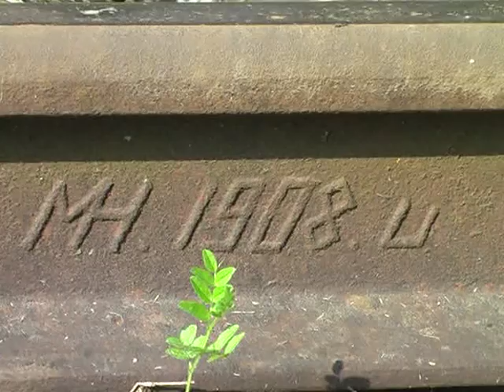Sonderzug nach Weißenhorn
Einmal im Jahr, immer Mitte September, kann man im DING (Donau-Iller-Nahverkehr) anlässlich eines Aktionstages umsonst mit Bus und Bahn fahren.
So auch auf der normalerweise nur von Güterzügen befahrenen Strecke von Senden nach Weißenhorn.
Da das Wetter mitmachte, packte ich meine Kamera ein und fuhr nach Witzighausen und Wullenstetten, um den Sonderzug aus 3x 650 zu filmen.
Leider fuhr mir zum Schluss noch ein Rollerfahrer voll durchs Bild (Vollpfosten).
Ich bitte das zu entschuldigen.
Ein herzlicher Dank geht auch noch an die pfeiffreudigen Tf´s!